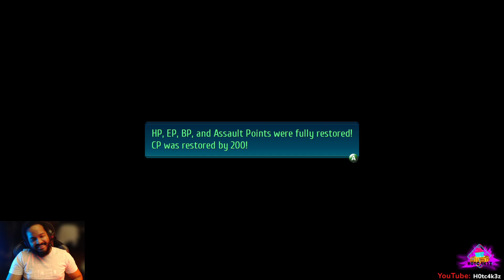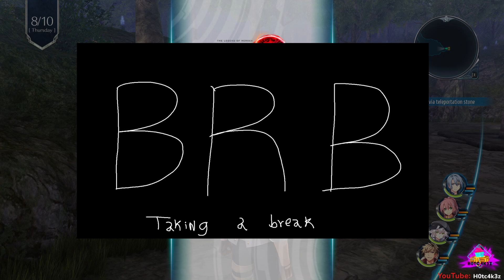Cold Steel IV (Nightmare): Part 4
Hello again, I forgot how to play this game.